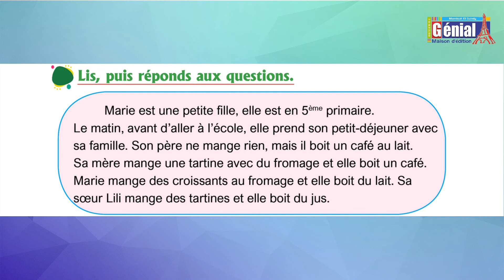U (1) - L (1) - P. 50